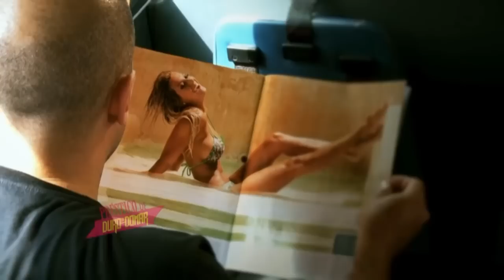LO MEJOR DE PRESTICO | COMPILADO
BUSQUEDAS RELACIONADAS:

Encarando a la Maestra Jardinera MalditoPresta Laura Laprida Tu suegra te bardea haciendo cuentas para poder ponerla cama de Sebastian Presta Prestico Todo el humor Prestico Duro de Domar El novio que nunca pisa el palito Sebastián Presta un jefe de mierd comedy central center los mas divertidos videos de prestico de duro de domar sebastian presta parte 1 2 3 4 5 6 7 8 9 Cosas que no te van a pasar en tu put vida Mi profesora canto me está tirando onda o es idea mía DURO DOMAR SKETCH THE PRESTA SHOW PIJAMA PARTY TERCERA PARTE El albañil hdp comedia videos graciosos divertidos los mejores lo mejor Mi vida CON y SIN Novia Como perros con Noelia Marzol El amigo FAYUTO Cuando tu mujer está esplendida y vos estás hecho Casi mojo en noche buena Las tenia eh Un día Mierd Me enviagré mal EL TÍO MANIJA Un inadaptado social Quique Hormigón El albañil sin imaginación El Inútil Tecnológico Tus amigos o YO Tenés culpa Probaste con almaFlex Regateando para vivir MENTIRAS El arte sobrevivir en pareja Juan Carlos Messi Momentos Divertidos Estrellita se cago JESUS después las 6 Educando al machirulo Al pedo en Cuarentena Entrevista a Sebastián Presta y Soledad García Amigos Solteros Presta a la Comedy Central El placer ser incogible Gimnasio Floppy Tesouro Todo el humor Préstico Sol Pérez confesó que nunca bailó un lento y Sebastián Presta sacó a bailar Entrevista Laboral Cuando tu novio es feo y le querés arreglar jeta Sebastián Presta y Soledad García presentan “Entre ella y yo” Los humoristas argentinos Sebastián Presta y Soledad García hablan con “Antes que Arda” de su obra “Entre ella y yo Sebastián Presta llega en el Taxilongo Propuesta indecente Prestico Decisiones de mierda: Honestidad abuela cocainomana Darse un permitido El Novio CAVERNÍCOLA Ese amigo de mierd Quique Hormigon nvité a cenar a un boludo Doctor Ahumada micro mecanico psicologo separacion farmacia del doctor prejuicio dr Mi hija es artista Pospor Y si te la chupo La guardia de Proctologia si no la pongo yo no la pone nadie Virginia Gallardo Cosas que dirias si tuvieses huevos Jefe El Payaginecólogo Ari Azucaruch PREGUNTAS BOLUDAS compilado completo Pagar el ABL Luis Pedro Ajustoni Farmacia del Dr Prejuicio Pablo Rago El primo de Coco Sily skecthes de humor desopilante en "Bruto" jimmy jimi falo sr papi el sobrino resentido de cachito vigil insoportable imitador de guillermo francella Dr Rabufeta La tintorería que no puede limpiarte todo El levante en Facebook El pajero de la oficina El novio que nunca encuentra nada El psicólogo que te atiende por obra social La amistad entre hombres Segunda Temporada primera tercera Capitulo Fabrica de golosinas tintorerias bomparolas gustavo literal el portero suplente de beto tampusi duro corazon despues de 3 años noviazgo no te la emilia claudevile felipe arana el gemelo malvado de facundo david lyncha el pueblo no quiere saber un amigos son los que se chupan el pit virgo mortensen mil formas de esconder un micropen cachito vigil violeta abuela coca mascherano hombre enfermedad terminal no lo sabe pedofi de siempre carlitos debes el jugador compulsivo del pueblo juan carlos messi el hermano inhabil de leonel asi si asi no esteban wonder vidente ciego orgulloso mascherano cosas que no te van a pasar en tu vida el placer de ser incogible mario suarez el luis suarez el pibe que debuto con pele el que se cree mascherano el argentino que extraña el mundial drapiensen la dificil vida del colorado despues de los 40 es mas facil conseguir un chongo que un amigo el hujo de que se encontro una tarjeta de credito bañeros locos del mundo celular pousocho sebastian presta prestico pardinocho perro federico forreti faja susana gimenez representante amigacho desafio que no fue furor el gran trampini el mago pirata estas facil cita silvina escudero personajes que no funcionaron prestico nico cabre habla con dyler el hombre ivo cutzarida andres nara padre nabo se cree los mensajes de texto atropello lo lei en twitter cacho buenaverdura el fan de arjona anima a confesarlo ricardo fort gatos no saber cortar una relacion riñonera esperando la carroza julio prandi diego feletti el padre de marley tecno police diego desesperetti Como ponerle emoción a tu relación Una voz en mi conciencia A punto de casarme El vestuario despues del futbol Prestico teatro youtube sebastian presta prestico preguntas boludas farmacia del doctor prejuicio desiciones de mier el primo de coco sily aire acondicionado si no la pongo yo no la pone nadie albañil capitulo 12 cosas que nunca te van a pasar en la vida arjona el placer ser inco 2021 teatro youtube sebastian presta prestico preguntas boludas farmacia del doctor prejuicio desiciones de mier el primo de coco sily aire acondicionado si no la pongo yo no la pone nadie albañil